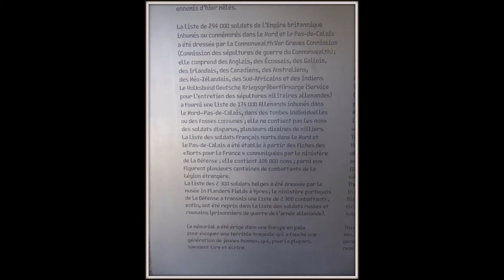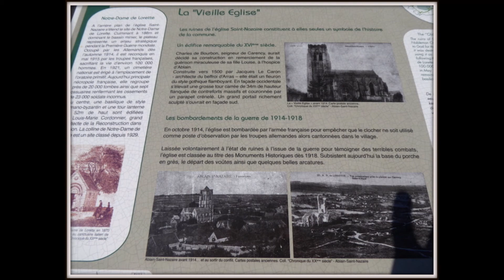Balade sur les Collines de l'Artois n°19